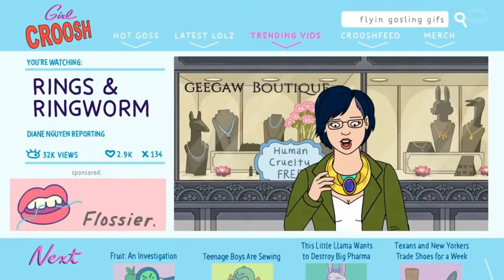Конь БоДжек — Русский трейлер 6 сезона (2019)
Официальный дублированный трейлер заключительного шестого сезона мультсериала Конь БоДжек / BoJack Horseman (6 сезон) 2019 года